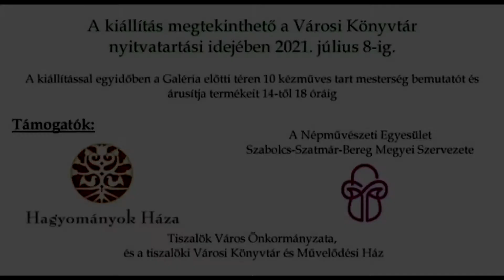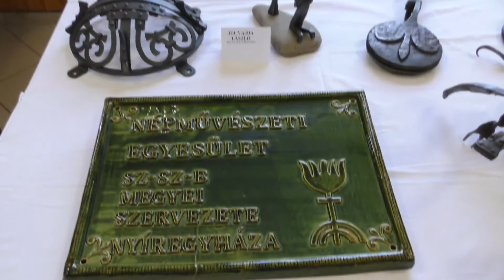Népművészeti kiállítás Tiszalökön 2021.06.30.